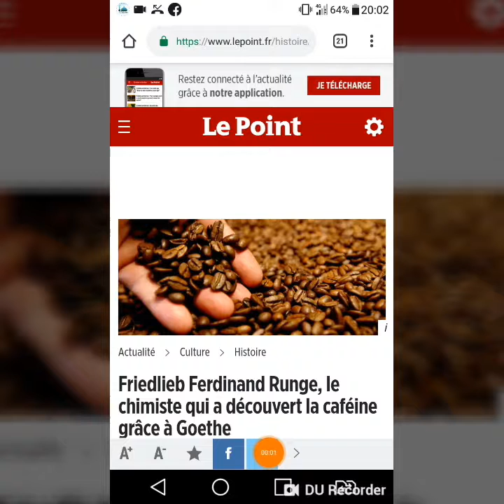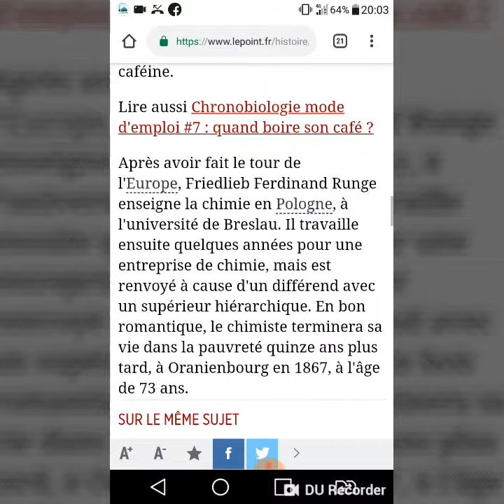Friedlieb Ferdinand Runge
Friedlieb Ferdinand Runge, le chimiste qui a découvert la caféine grâce à Goethe
Abonné sur ma chaîne

Avertissement important: le contenu de cette vidéo est conforme à une utilisation équitable et ne nuit en aucun cas au propriétaire du contenu Avertissement relatif au droit d'auteur: je ne peux en aucun cas indiquer que je n'ai l'intention de porter atteinte aux droits du détenteur du droit d'auteur. Le contenu utilisé est strictement destiné à des fins de recherche / révision et à des fins éducatives. En vertu de la section 107 de la loi de 1976 sur le droit d’auteur, le «droit d’utilisation équitable» est autorisé à des fins telles que la critique, les commentaires, les reportages, l’enseignement, la formation et la recherche. Un usage loyal est autorisé. utilisation à but non lucratif, pédagogique ou personnelle fait pencher la balance en faveur d’une utilisation équitable "

تنبيه مهم:
محتوى هذا الفيديو يتماشى مع الاستعمال العادل و هو لٱ يضر مالك المحتوى بأي شكل من الأشكالتنبيه مهم: